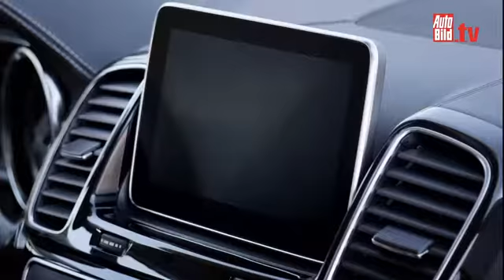Autobild.de - Mercedes AMG GLE 63 Coupé presentation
Mercedes-SUV mit 585 PS